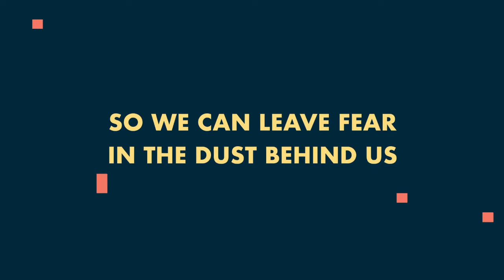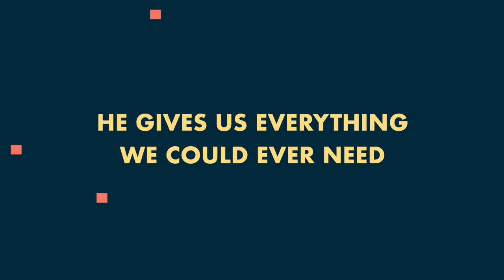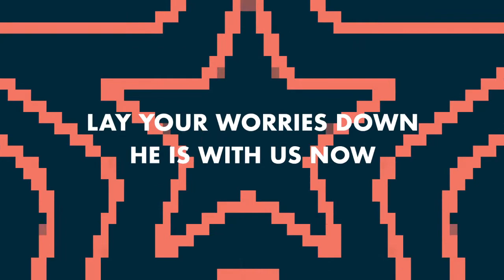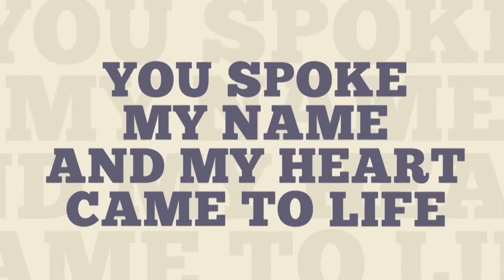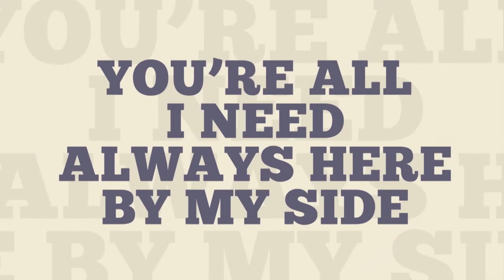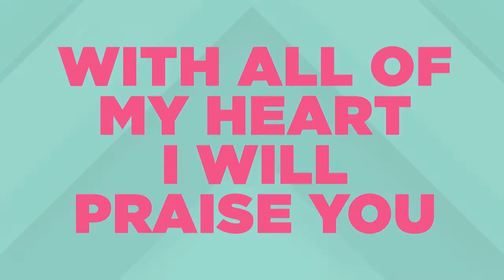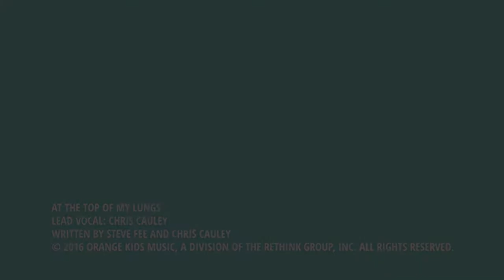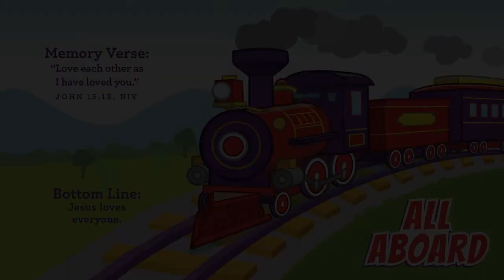2-14 Kid's Life Online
Josie shares the story of Mary and Martha and hw we can learn to love other's with our time.